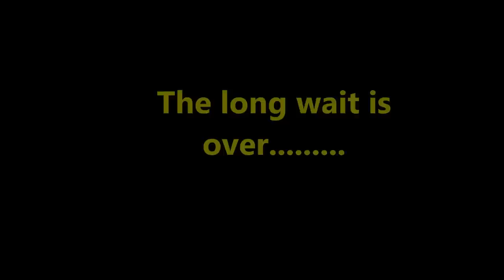Cobras 1st Episode HD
Talking points during the 1st show
2012 in review
2013 re appointment of Senior Men's coach - Steve Iosifidis
2013 Predictions
Vela's Venom Segment
Terry Venebles Segment